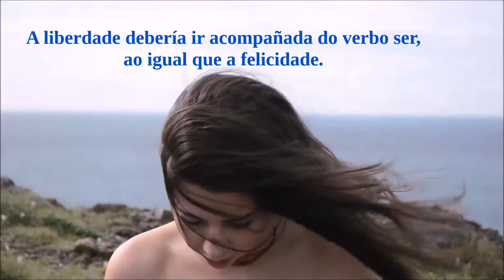LIBERDADE: ¿que é iso?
Preséntovos un dos meus textos máis sentidos e unha das miñas frustracións máis recurrentes. Oxalá algún día o próximo me permita abrazar a miña maior musa como me gustaría.

*"Privación" é a palabra que ten que acompañar a "liberdade ambulatoria", non "prohibición". Ese desliz debería ser suficiente para negarme o título de xurista.

¡GRACIAS POR ESCOITARME!